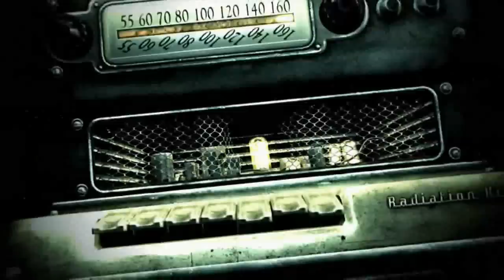Anti-Violence Ad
Video ad done as part of a school project, which involves making an ad campaign against a given topic. My group's campaign was anti-violence, and I was assigned to make the video, so here it is.

Clips are from, in order: Fallout 3 intro (all throughout), Assassin's Creed, DMC4, film In Bruges, film Black Hawk Down, and various CNN news clips.

Video game recordings were done in FRAPS at a resolution of 1440x900. PC used: Q6600 2.4 GHz, 2GB RAM, AMD Radeon HD 4850 512MB